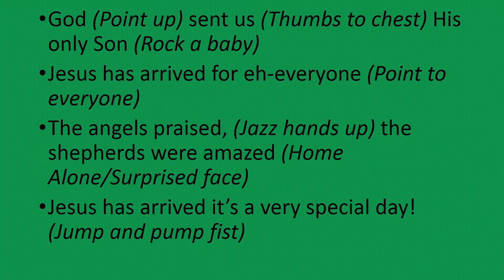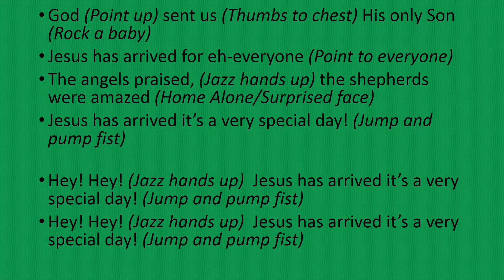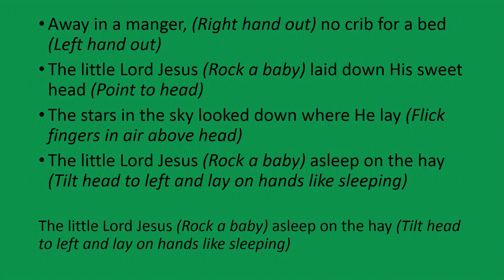Away in a Manger